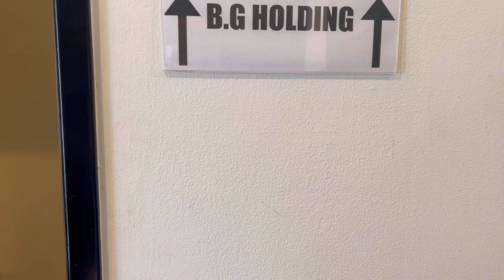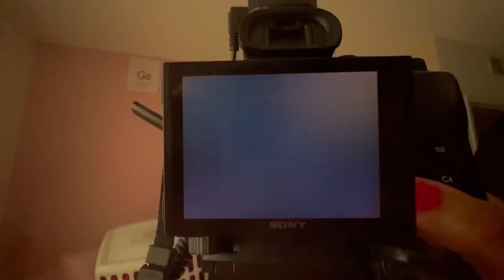Audition Diaires returns! And the sound improves eventually lol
Hi Friendships!
*SAG-AFTRA members are currently on strike; as part of the strike, union actors are not promoting their film and TV projects. These vlogs were recorded prior to the strike.*

00:00 Intro
1:32 Headshot Photography Setup
2:17 BTS on set as a Featured Extra
3:44 Shooting my own headshots
6:08 Outro

The Audition Diaries will be posted Wednesday every week :)